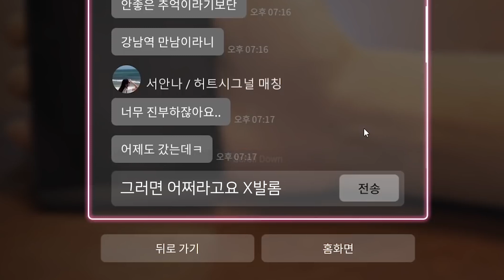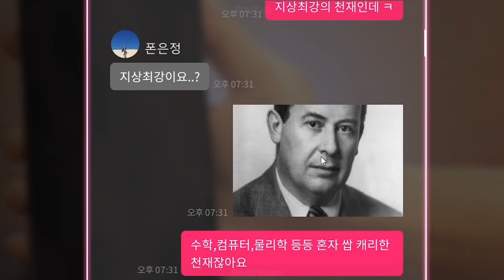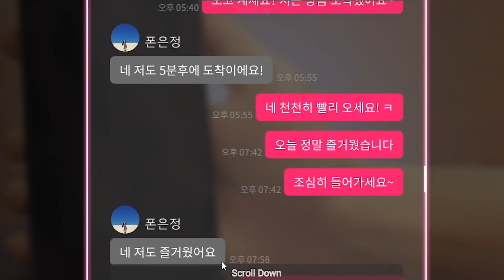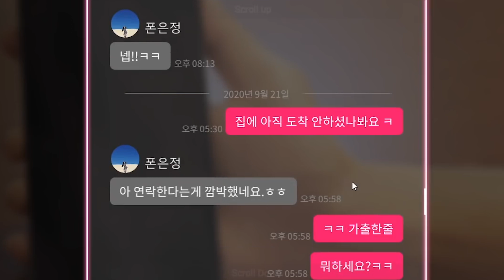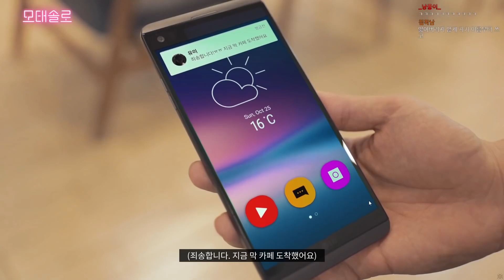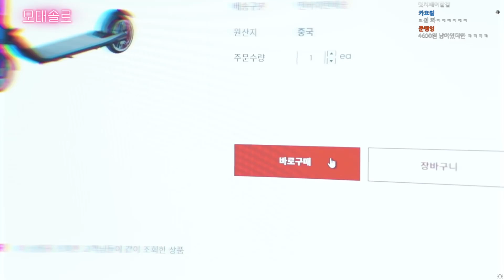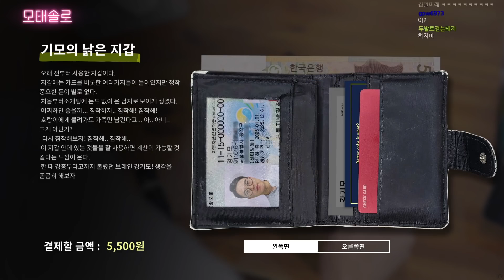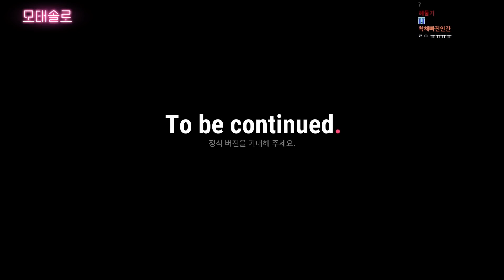선을 봤습니다 (모태솔로 아님ㅋㅋㅋㅋㅋ)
편집 : 코붕 님

썸네일 : 머독